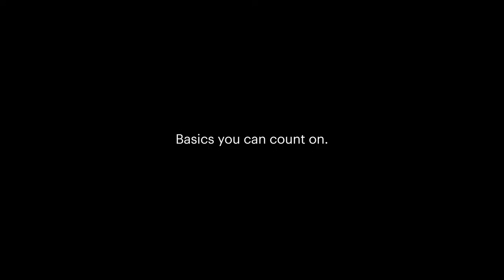Everlane | Uniform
A film for Everlane's new range of basic clothing, 'Uniform'.

Made by Found Studio
Audio by Echoic